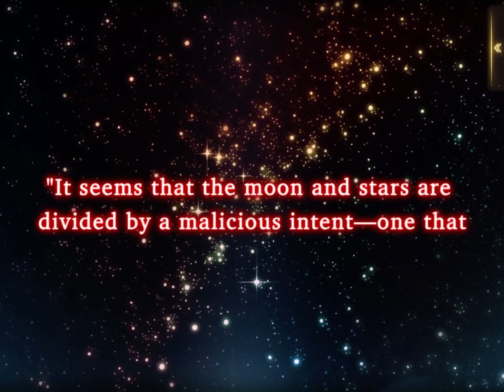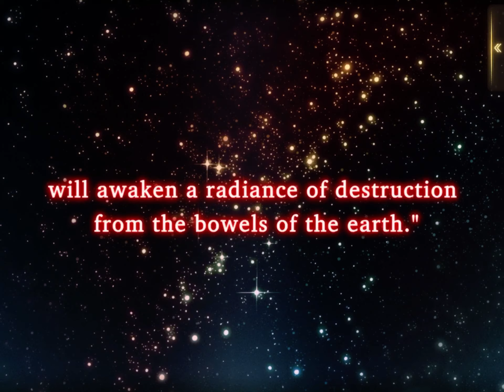Lets Play Final Fantasy Brave EXVIUS: War of the Visions #14